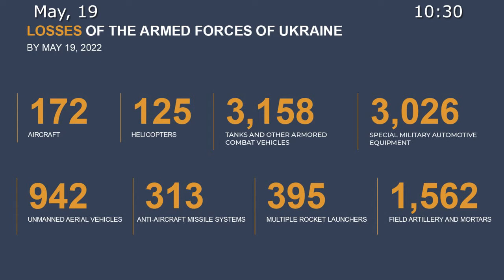🇷🇺🇺🇦 19/05/2022 The war in Ukraine Briefing by Russian Defence Ministry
▫️In the past 24 hours, 771 militants of the Azov nationalist unit have surrendered at the blockaded Azovstal plant in Mariupol. A total of 1,730 militants have surrendered since May 16, including 80 wounded. All those in need of inpatient treatment are treated in medical facilities in the Donetsk People's Republic in Novoazovsk and Donetsk.

💥During the day, high-precision air-based missiles of the Russian Aerospace Forces have hit 7 command posts, including the command posts of the 24th AFU motorized infantry brigade in Nikolaevka and the 104th territorial defence brigade in Konstantinovka, as well as 11 missile and artillery weapons and ammunition depots near Bakhmut, Konstantinovka, Il'inka and Minkovka of the Donetsk People's Republic and 26 areas of AFU manpower and military equipment concentration.

▫️1 S-300 anti-aircraft missile system battalion near Bolshye Lomzaki, Nikolaev Region, and 1 Buk-M1 SAM battalion near Slavyanogorsk, Donetsk People's Republic, have been destroyed.

✈️💥Operational-tactical and army aviation have hit 2 command posts, as well as 58 areas of Ukrainian manpower and military equipment concentration.

▫️The attacks have resulted in the elimination of more than 340 nationalists and up to 62 armoured and motor vehicles.

💥Missile troops and artillery have hit 6 command posts, 295 areas of AFU manpower and military equipment concentration, 43 Ukrainian artillery and mortar units at firing positions and 2 radio-electronic warfare stations.

💥Russian air defence means have shot down 15 Ukrainian unmanned aerial vehicles, including 1 Bayraktar-TB2, near Volchiy Yar, Borshchevka, Velikie Khutora, Malye Prokhody, Snezhkovka and Petrovskoe in Kharkov Region and Chernobaevka and Novaya Kakhovka in Kherson Region.

▫️In addition, 12 Ukrainian Smerch multiple-launch rockets have been intercepted near Topolskoe, Malaya Kamyshevakha, Semenovka, Shpakovka, Glinskoe, Snezhkovka in Kharkov Region and Chernobayevka in Kherson Region.

📊In total, 172 Ukrainian aircraft and 125 helicopters, 942 unmanned aerial vehicles, 313 anti-aircraft missile systems, 3,158 tanks and other armored combat vehicles, 395 multiple launch rocket systems, 1,562 field artillery and mortars, as well as 3,026 units of special military vehicles were destroyed during the operation.